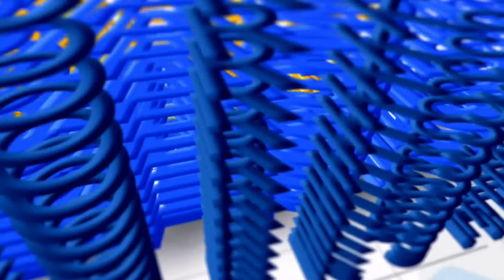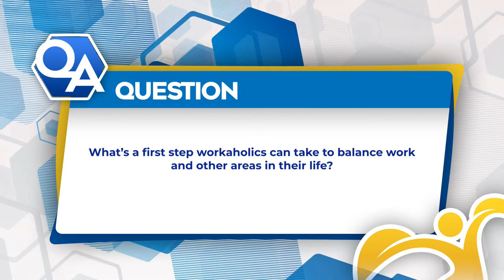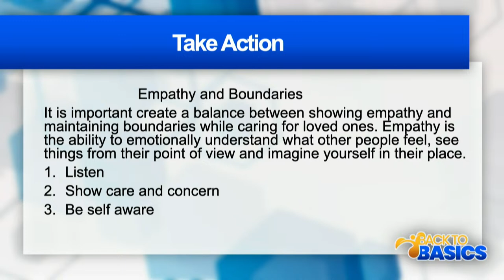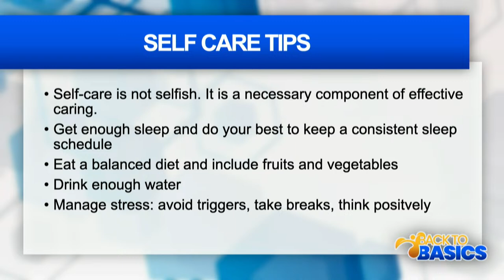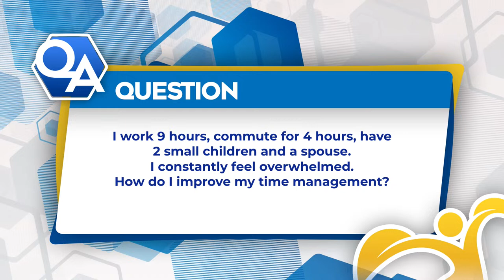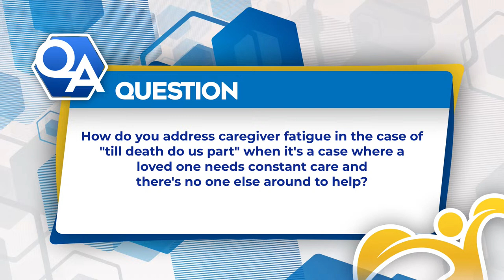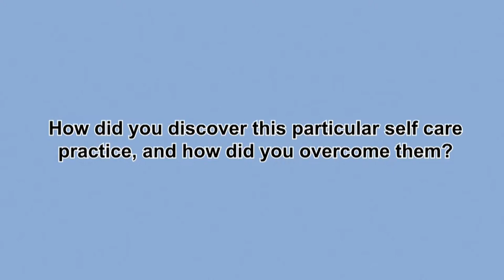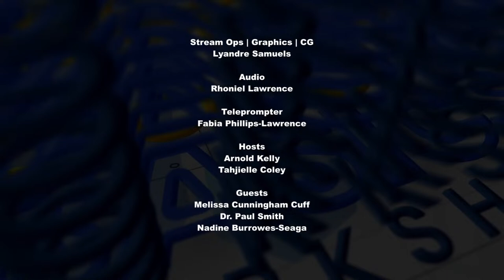NCU 91 FM | Back to Basics Workshop 4 | #2023